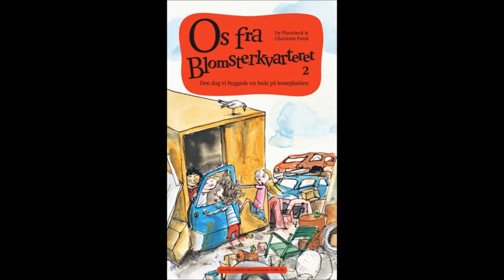Os fra Blomsterkvarteret 2. Den dag vi byggede en hule på lossepladsen Oplæsning af Lotte Andersen